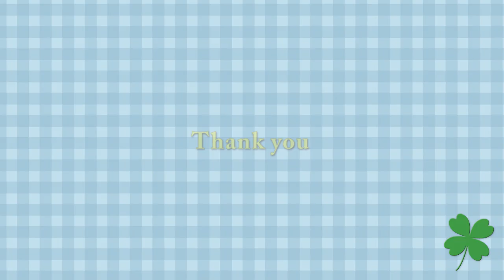雪解けで出現 石は除けて歩くララとリラ Polar Bears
休園日(3月28日)を明けて来てみると、
ホッキョクグマ館の放飼場の雪が、かなり溶けていて、風景が変わっていました。
雪の下には、芝生面や砂利面、石が埋め込まれた場所などがあります。
堀の手前には、石が埋め込まれていて、
歩き辛い場所にすることで、注意を促す造りだと思います。
足運びを見ると、石の上を歩く時も、なるべく除けていて、
前足を置いた場所に、後ろ足も運んでいます。
縁は少し盛り上げてあり、そこを歩いてしまうので、
結局、ここでも縁歩き・・・ですね。

植栽されている松の木の周囲には、
近づきにくいように、踏むと痛い、ゴッツイ岩が埋め込まれています。
岩が雪に埋もれているうちに、散々、木を折られてしまいましたが・・・